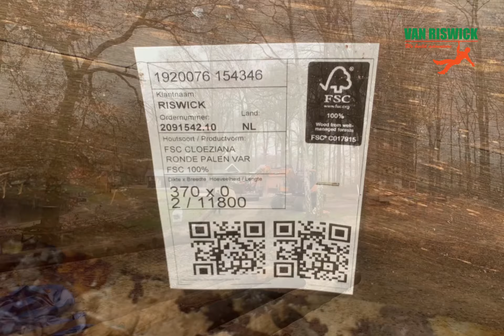Bouw Klimbos Natuurlijk Heidepark, fase 1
Onlangs zijn wij begonnen met het aanleggen van een nieuw klimbos in Lemelerveld. In deze video een foto's genomen tijdens fase 1 van dit project.

Foto's: Hans Heerink en eigen foto's.